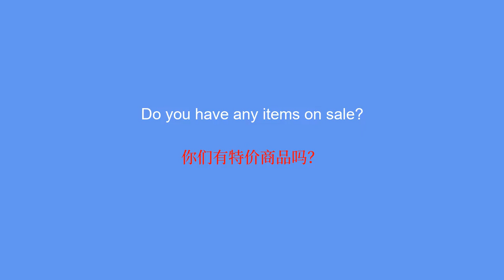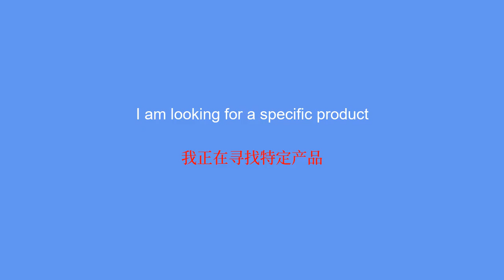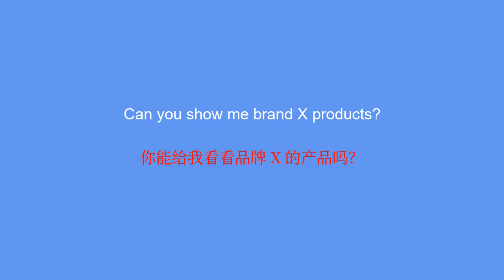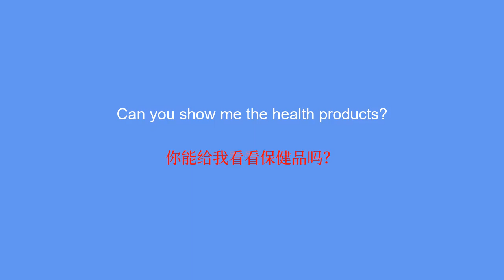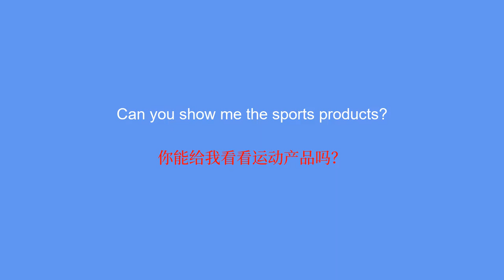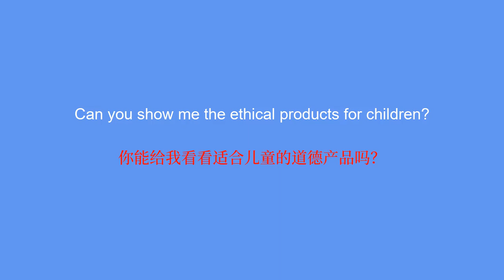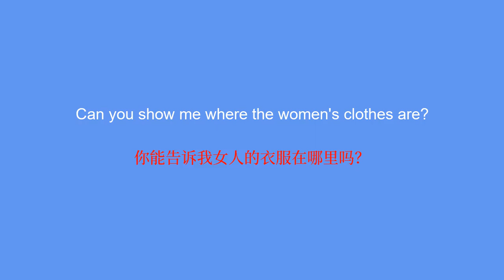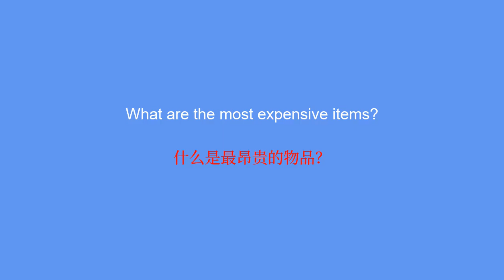50 essential phrases in Chinese to know in stores - 5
Learn the 50 must-have Chinese phrases for your next store visit. Improve your communication with employees and shop with confidence with these key phrases in Chinese. Get practical tips for navigating the store and expressing yourself effectively in Chinese